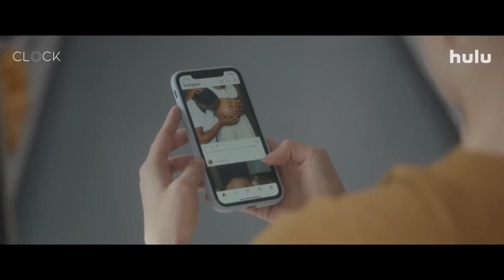CLOCK (HULU) TRAILER